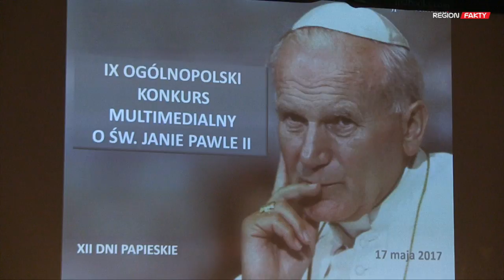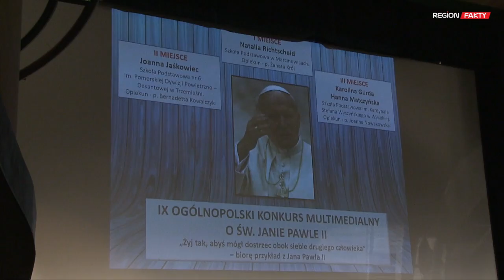IX Ogólnopolski Multimedialny Konkurs o Janie Pawle II